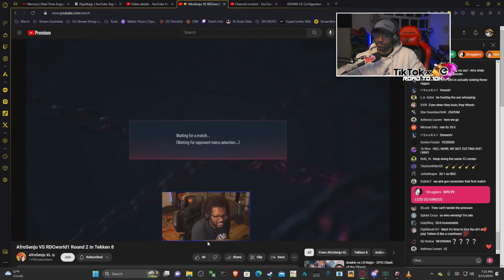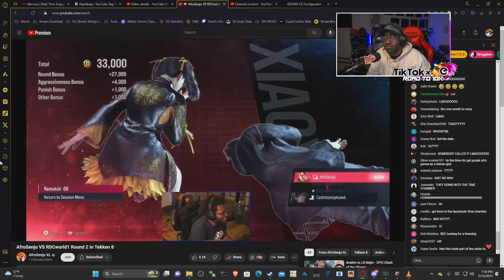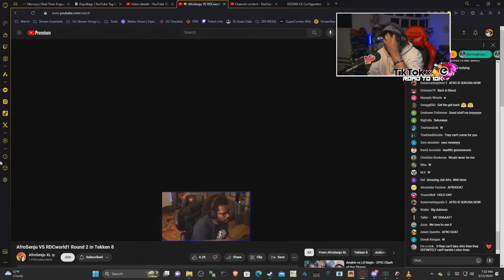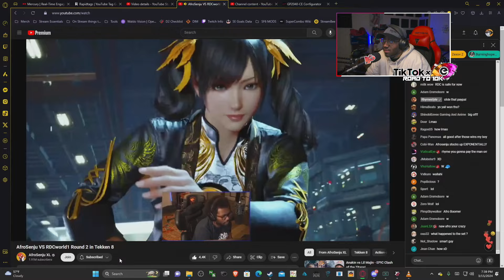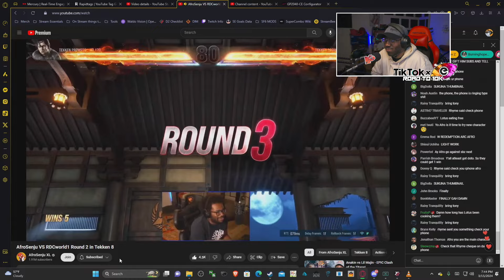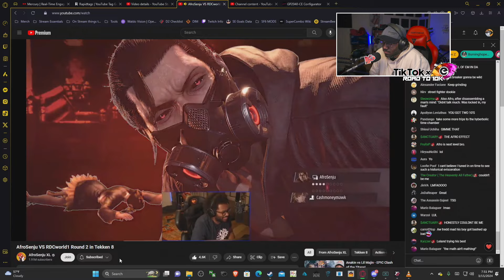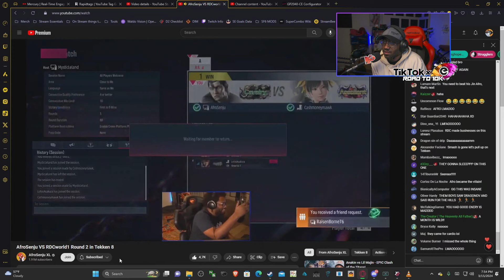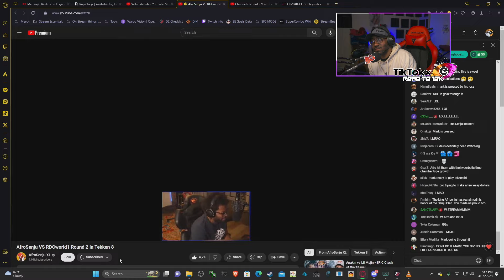TEKKEN 8 REMATCH OF THE CENTURY! AfroSenju VS RDC | EyeonFGC LIVE Reacts!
SUPPORT:
❮-- Best place to support moneterily w/ a Tip ***
*** ⭐Latest Tipper: ucuo - $4.20 ⭐ ***

85 Views - Mar 29, 2024

Other Socials, and spiced up clips on my TikTok
Solo.to/EyeonFGC